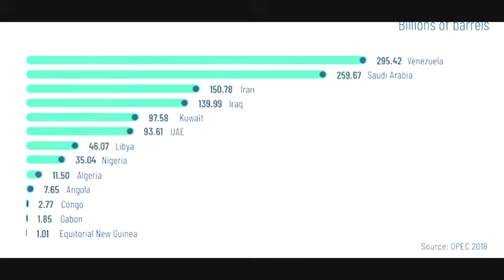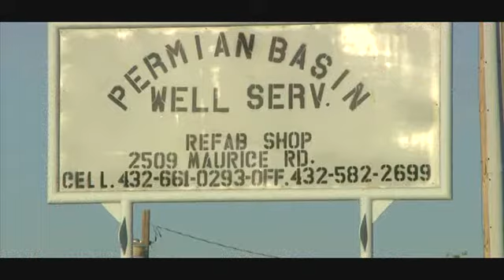Global energy demand dealt a huge blow by the coronavirus pandemic says IEA report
Global energy use has been dealt such a huge blow by the coronavirus pandemic that it's like wiping out demand from all of India, a country of 1.3 billion people and the world's third biggest consumer.

That's according to the International Energy Agency, which said in a new report Thursday that demand for energy could crash 6% this year if lockdowns persist for many months and the economic recovery is slow.
Such a scenario is "increasingly likely," the IEA said, adding that a drop of that scale would be seven times the size of the decline following the 2008 global financial crisis. Demand for electricity is poised to plunge 5% in 2020, the largest fall since the Great Depression.
"This is a historic shock to the entire energy world," Fatih Birol, executive director of the Paris-based agency, said in a statement. "It is still too early to determine the longer term impacts, but the energy industry that emerges from this crisis will be significantly different from the one that came before."Demand for coal, oil and gas has been slammed as a result of shutdowns aimed at containing the spread of the virus, which have put the brakes on economic activity and brought international air travel almost to a standstill. Oil demand in particular could drop 9%, erasing eight years of growth.Only renewable energy has held up, with demand for electricity generated from sources such as solar and wind set to rise by 1% in 2020. Low operating costs have provided a boost.
These dynamics — combined with the supply glut that resulted from a brief but brutal price war between Saudi Arabia and Russia — have rocked the oil market. Last week, US oil prices turned negative for the first time ever. That meant traders were effectively paying people to take crude off their hands.
Oil prices have since recovered but remain near their lowest levels in decades. This is expected to trigger a wave of bankruptcies and job losses in the industry as production slows down to meet the drop in demand.
The decline in energy use is led by developed economies, according to the IEA. The agency forecasts that demand will drop by 9% in the United States and 11% in the European Union.
Some countries in Europe and parts of the United States are starting to lift strict lockdown measures in a bid to gradually restart their economies. The pace at which those limits are eased will have a major effect on energy use; the IEA estimates that each month of global lockdown reduces annual demand for electricity by about 1.5%.
In the meantime, carbon emissions are dramatically lower. Carbon dioxide emissions tied to energy use are set to drop by almost 8% in 2020 to their lowest level since 2010, according to the IEA. It would be the largest fall in emissions on record.
Birol said that the decline — the result of a health crisis and economic shock — was "nothing to cheer."
"If the aftermath of the 2008 financial crisis is anything to go by, we are likely to soon see a sharp rebound in emissions as economic conditions improve," he said.
The wild card is how governments and consumers behave as the pandemic recedes. IEA analysis shows that governments directly and indirectly drive more than 70% of global energy investments.
If they choose to promote renewable energy as part of their recovery plans, that could accelerate a transition that was already underway. People may also be very reluctant to travel internationally as much as they did previously, and working from home could become more common, cutting commuter traffic.
German Chancellor Angela Merkel said this week that tackling climate change must be woven into the solution to the coronavirus pandemic.
"The design of economic stimulus packages presents a major opportunity for governments to link economic recovery efforts with clean energy transitions — and steer the energy system onto a more sustainable path," the IEA said in its report.